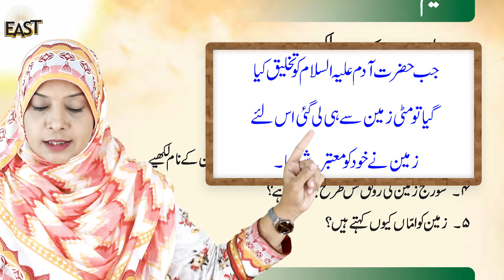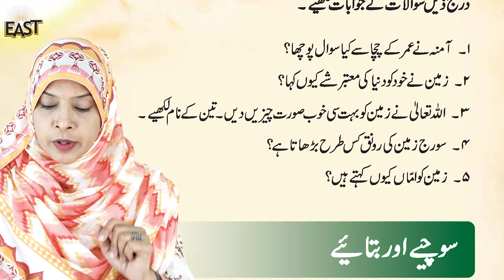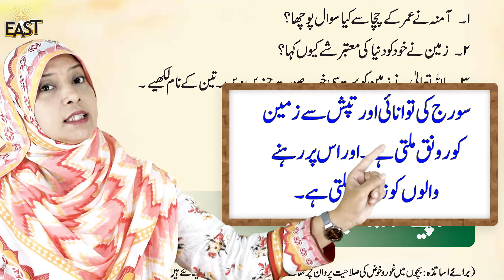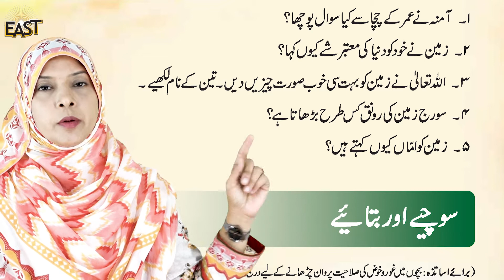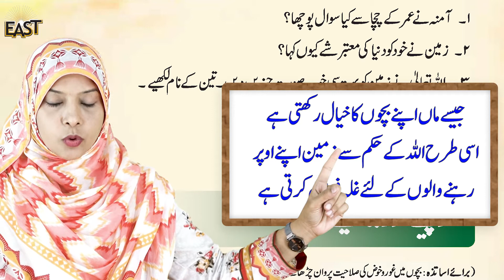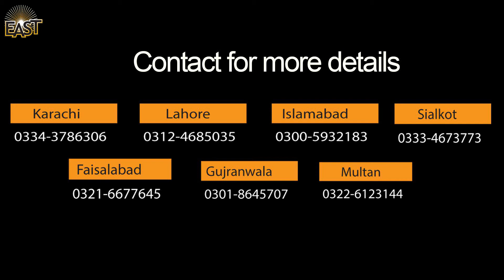Class 4 School Day 073 Urdu Chapter 8 Day 4